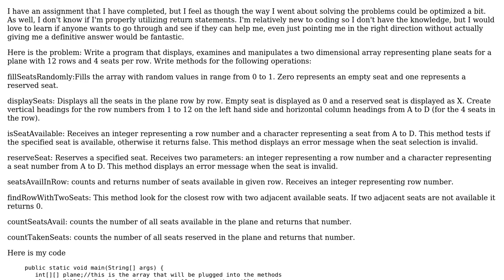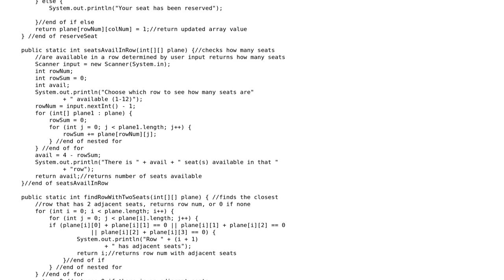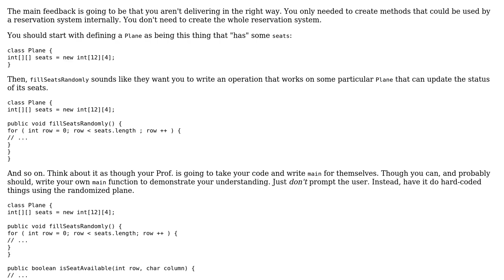Applying 2d Array To Methods Plus Return Statements (Java)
With thanks & praise to God, and with thanks to the many people who have made this project possible! | Content (except music & images) licensed under CC BY-SA | Music | Images & others | With thanks to user Jonathan Bateman user Jeremy Hunt user Doi9t and the Stack Exchange Network Trademarks are property of their respective owners. You are responsible for your own actions.